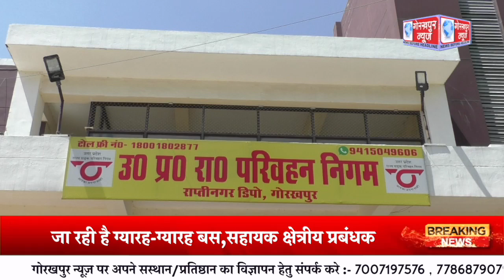गोरखपुर कचहरी बस स्टैंड से प्रयागराज व बनारस के लिए चलाई जा रही है ग्यारह-ग्यारह बस,सहायक क्षेत्रीय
गोरखपुर कचहरी बस स्टैंड से प्रयागराज व बनारस के लिए चलाई जा रही है ग्यारह-ग्यारह बस,सहायक क्षेत्रीय प्रबंधक अशोक कुमार सिंह ने दी जानकारी